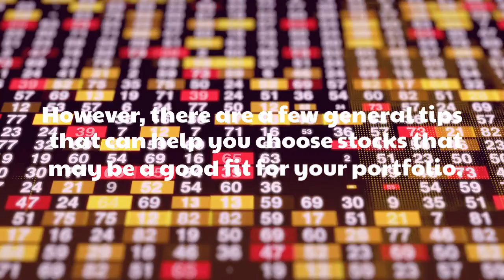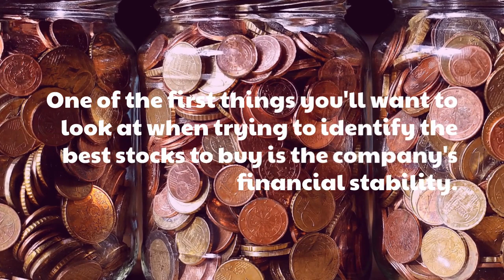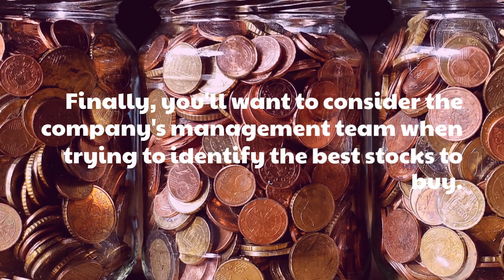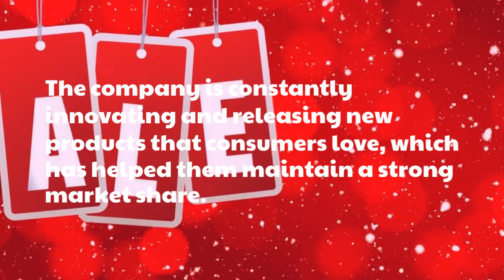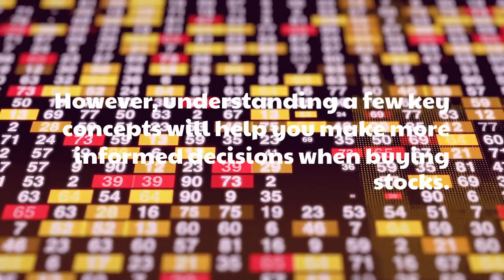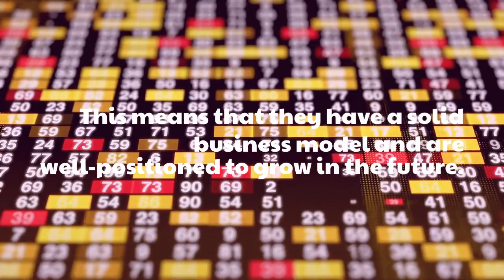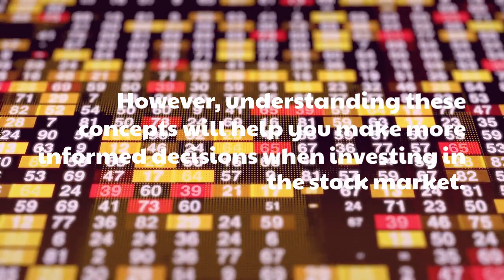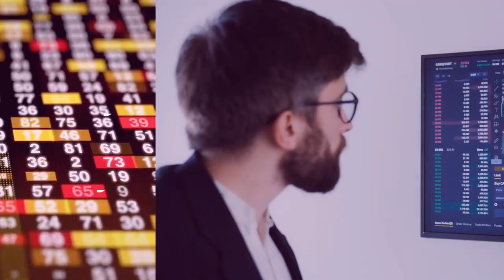What Are The Best Stocks To Buy?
Watch me step by step show you how to make passive income while you sleep!